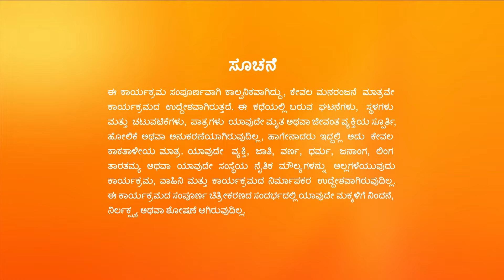Vaidehi Parinaya Kannada | Full Ep - 274 | Jun 29 2023 | Zee Kannada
Shravanti feels disappointed as Dasharatha Ram stops her from signing the property documents and narrates the incidents from his past. Later, everyone celebrates Devansh's birthday.